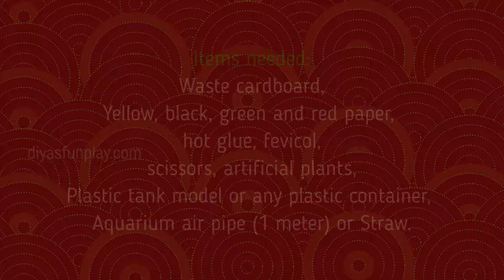Rainwater harvesting project - rainwater harvesting system - science project model - diyas funplay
Hi Friends,
In this video I will be showing you how to make a rainwater harvesting model out of paper for science projects and exhibitions.